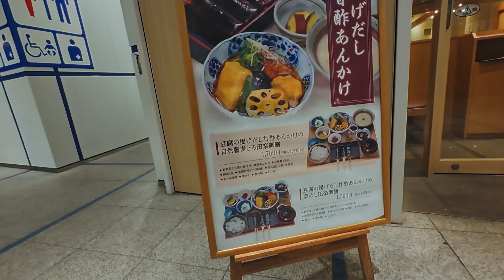The best Tofu Restaurant in Nagoya - Suzunoya | Where to eat in Nagoya | Japan Vlog 🇯🇵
Hello everybody
Suzunoya Tofu Restaurant is in the beautiful Oasis 21. This is a must visit place to experience their local food when you are in the area.  The serving is huge and the food was amazing. Auntie and Uncle who served the food were also friendly even though we can't speak their language. It was such a happy memory.